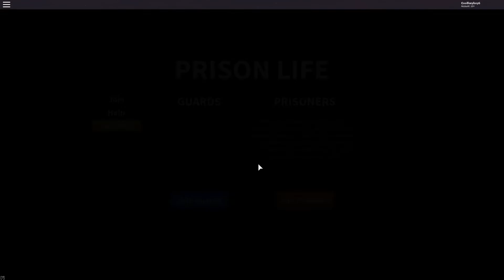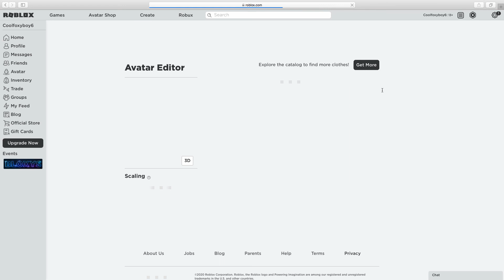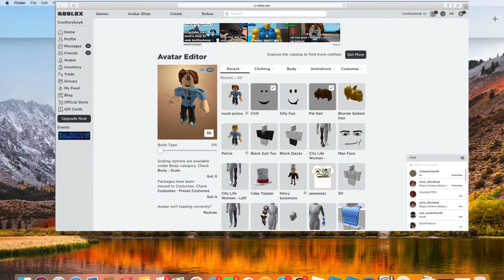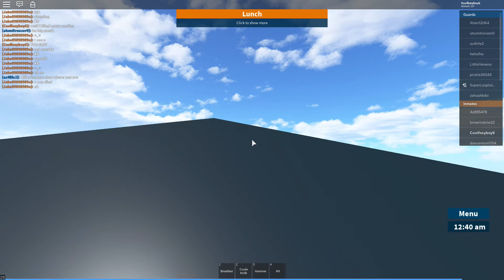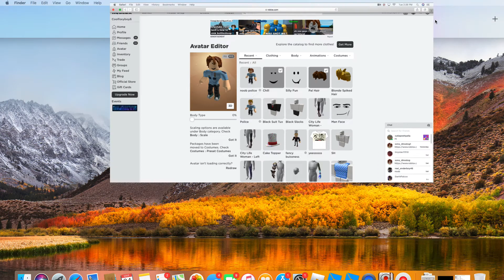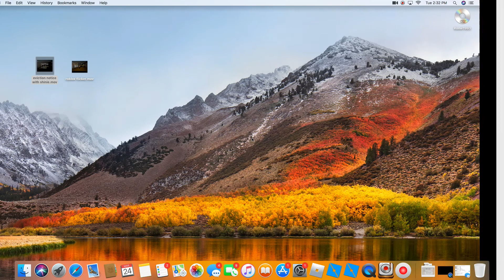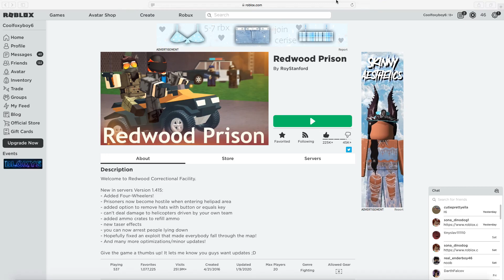how to live in roblox prisons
I play a few Roblox prison games cuz I felt like it so ya also its a extra long video just for you guys beacuse we really have nothing but time